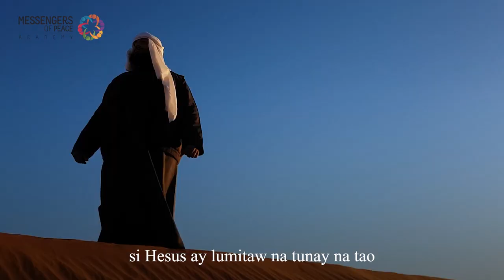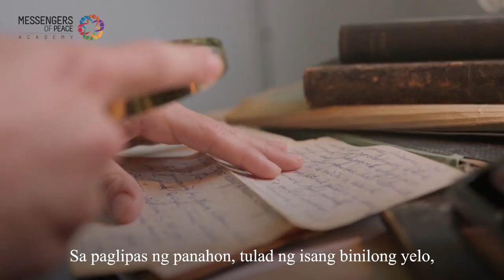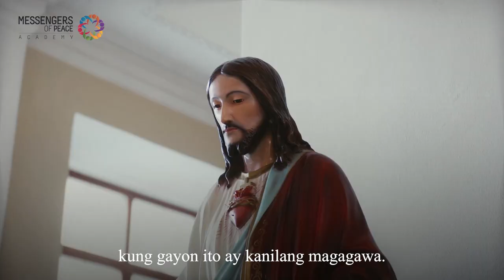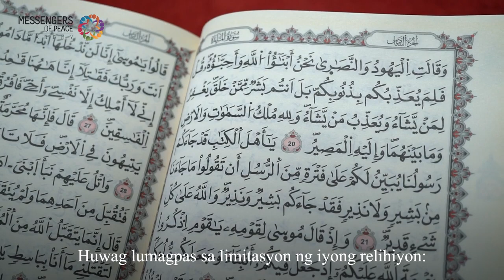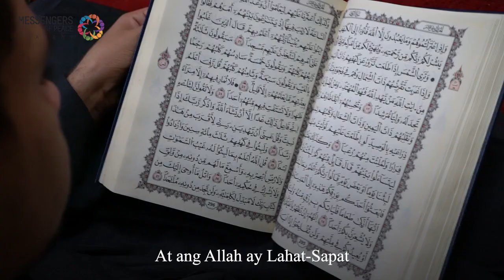Ang Pagpapaliwanag sa Mensahe/ Module 9